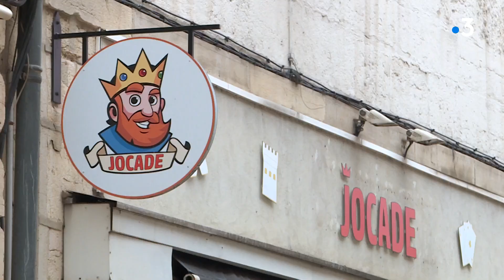Rush dans les commerces dijonnais avant Noël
Ce dimanche 17 décembre à Dijon, la foule a envahi les commerces pour faire ses dernières courses de Noël. Pour certains commerçants, c'est la période de plus forte activité.
Un reportage de Emmanuel  Pinsonneaux et Alexandre Debray.